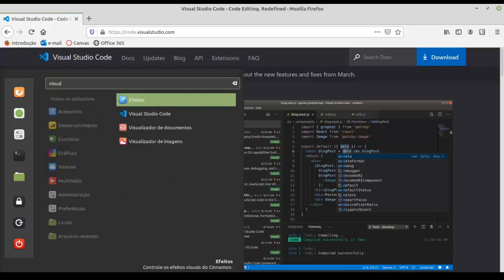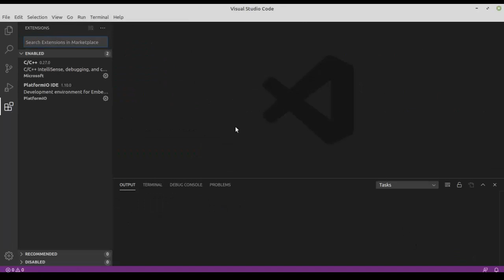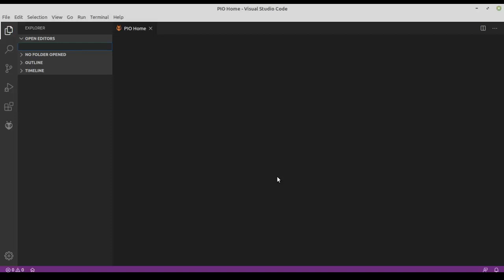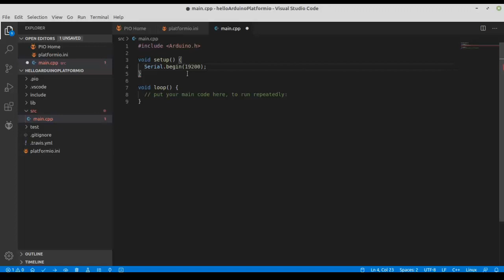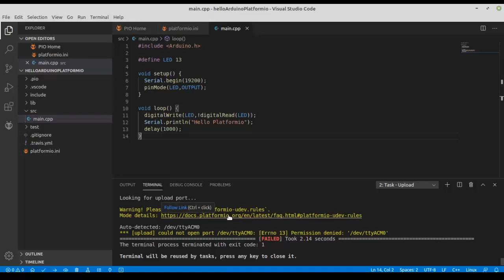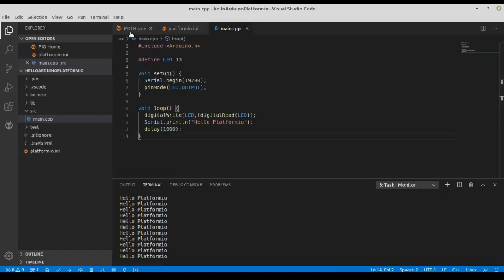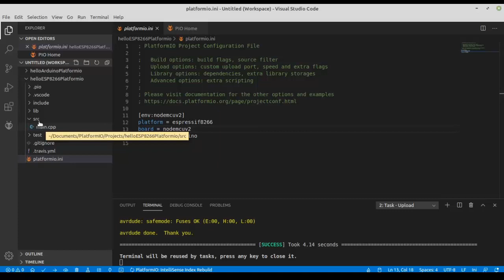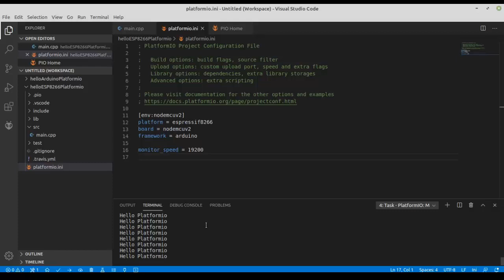Aprenda usar o PlatformIO e programe todas suas placas em um único ambiente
O Visual Studio Code (VS code) é um ambiente de desenvolvimento integrado (IDE) da Microsoft, muito popular atualmente. Esse editor de código aberto oferece muitos recursos avançados, como o preenchimento automático e o Intellisense, que tornam a programação uma atividade muito mais agradável. O VS Code também possui uma variedade de extensões disponíveis, o que aprimora sua funcionalidade. Uma dessas extensões é o PlatformIO.

O PlatformIO é uma plataforma focada em sistemas embarcados que pode ser usada para desenvolvimento de aplicações para diferentes arquitetura e com diferentes Frameworks, como, ESP32, PIC32, AVR,ARM, Arduino, mbed, etc.

Nesse video mostro o passo a passo para você usar o PlatformIO.

Quer fazer sua placa de circuito impresso?

 Aproveite os cupons:
- Para novos usuários a JLCPCB fornece cupons de desconto de $27.
- Para usuários já cadastrados a JLCPCB fornece todo mês um cupom de $24 para montagem de SMDs.

Livro: AVR e Arduino. Técnicas de Projeto
Livro: Criando Projetos com Arduino Para a Internet das Coisas
Livro: Programação com Arduino II: Passos Avançados com Sketches
Livro: Sistemas operacionais de tempo real
Livro: Programação de Sistemas Embarcados